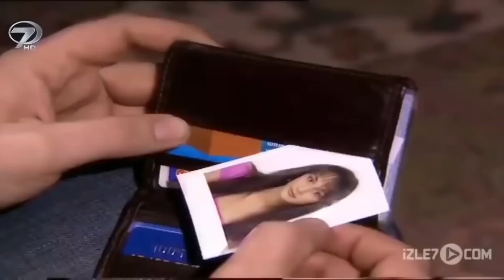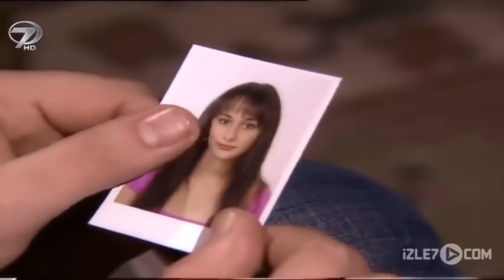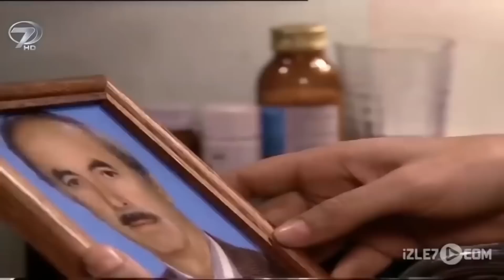ANNE FEDAKARLIĞI - Tek Parça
ANNE FEDAKARLIĞI - Türk Filmi (Anne Duası)

Film Özeti:
Ölen babalarının yasını tutan bir aile. Yaşlı kayınvalidesini hiç sevmeyen ve sakat görümcesine tahammül edemeyen bir gelin; eşinin ailesini bir yük olarak görür ve ayrı bir eve çıkmaları için eşine sürekli baskı yapmaktadır. Bu arada sevdiği kızla evlenebilmek için plan yapan evin küçük oğlu, şehir dışından gelen önemli bir iş teklifini evet dediği sırada annesinin hasta olduğunu öğrenir. Evden gitmek isteyen yenge ise sonunda kocasını ikna etmiştir. Hasta yatağında bile çocuklarını düşünen bir annenin çocukları için ettiği dua